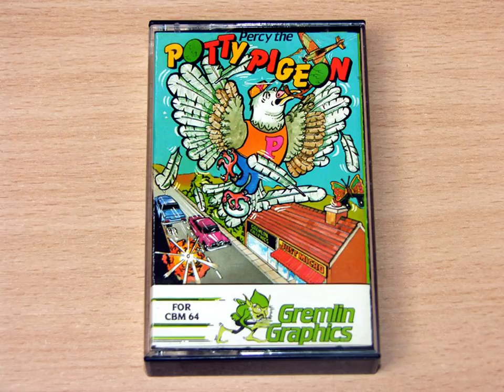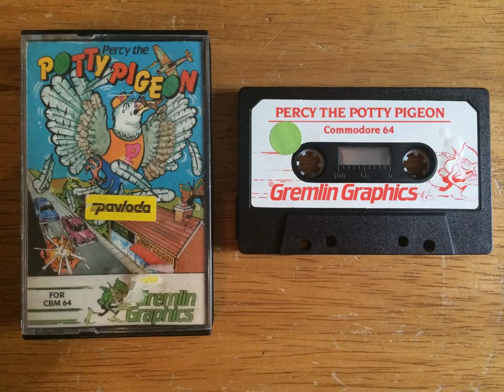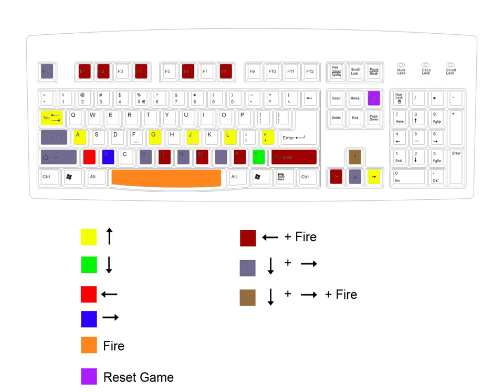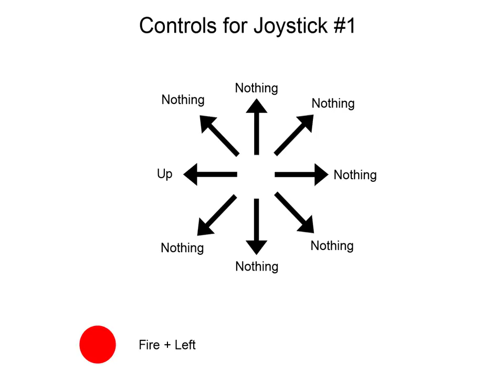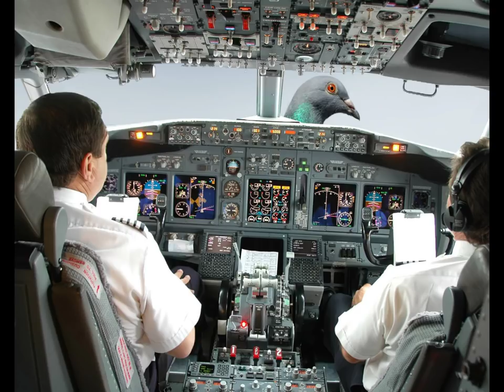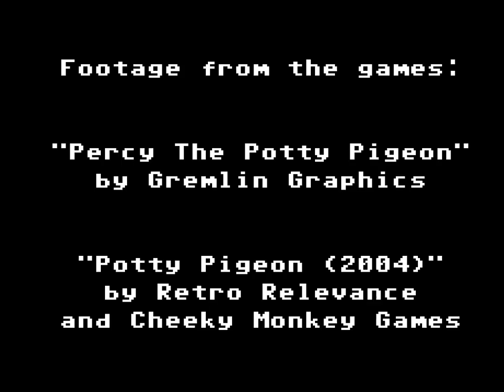Ross's Game Dungeon: Potty Pigeon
Ross takes a look at one of the crappiest games ever made.